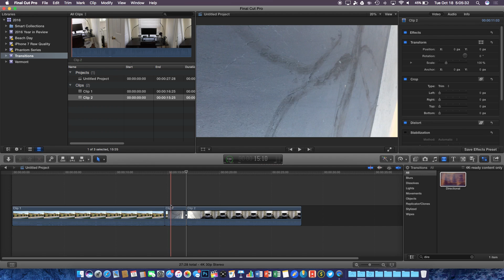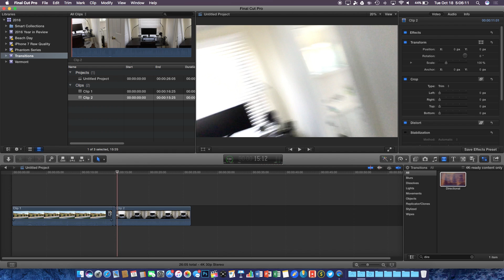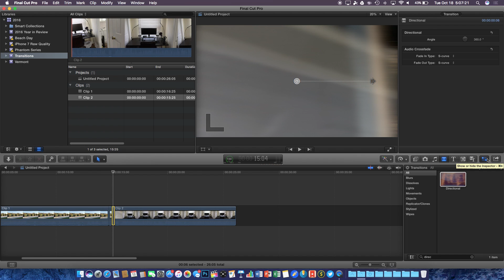How to Make Smooth Transitions in Final Cut Pro X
If you guys like this kind of video be sure to let me know! Enjoy!

Outro Music: Alone (Au5 & Fractal Remix) - Singularity

Gear I Use:
Drone: DJI Phantom 4
Camera: iPhone 7 Plus
iPhone Gimbal: DJI Osmo Mobile
Action Camera: GoPro Hero 4 Black
Microphone: Blue Snowball